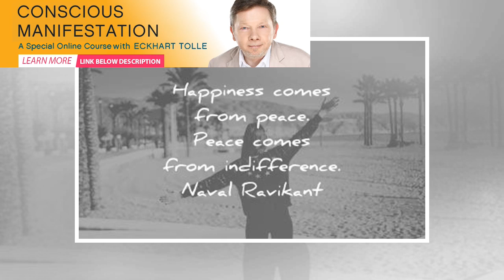SIMPLE QUOTES: 35 short quotations that'll give you hope | Spirione Girl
If you can dream it, you can do it. – Walt DisneyEvery moment is a fresh beginning. – T.S EliotNever...